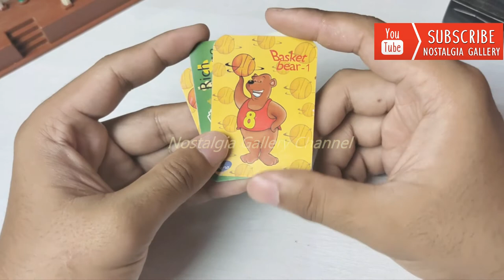Nostalgia Kartu Mainan Hadiah Coklat Kino Bear! Coklat Krispi Tahun 2002 Makanan Jadul Generasi 90an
Siapaa yang ingat coklat tuang kino bear??!'
Ternyata pernah ada hadiahnya juga lhooo,,
Yah meskipun ga lengkapp,,, siapa tau kalian masih ingat dengan hadiah ini.
Hhhehee.
Terimakasih tlah menonton